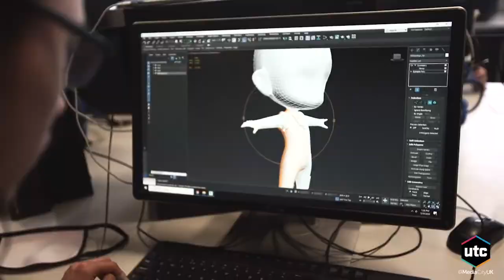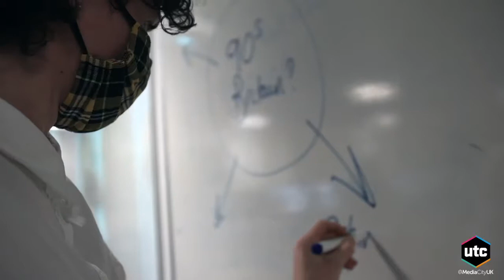Aldridge UTCMediacityuk Prospectus Video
CreateYourOwnStory with the Aldridge UTC @ Media City UK

Specialise in year 10 in one of our three pathways
Interactive media and games production
Film and TV production
Digital design